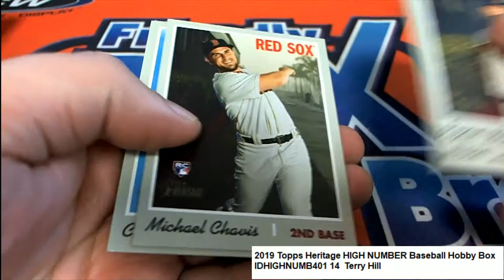2019 Topps Heritage HIGH NUMBER Baseball TH'S Pack IDHIGHNUMB401